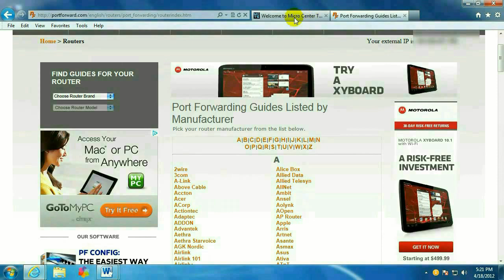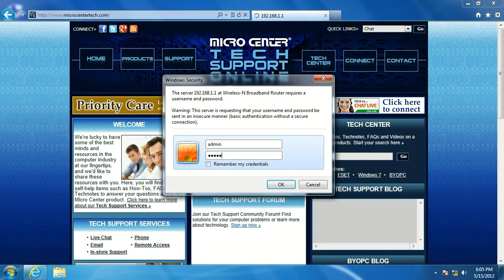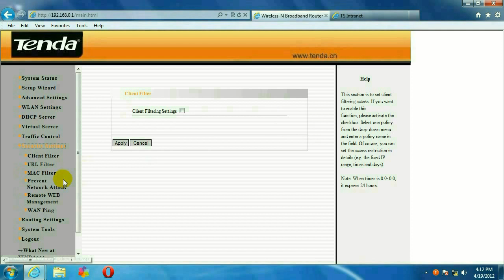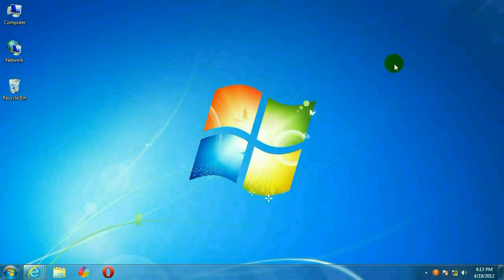How to set up remote access on a WinBook Security System - Part 2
Micro Center Tech Support shows you how to set up remote access on a WinBook Security System. This is part 2 of a 2 part series.